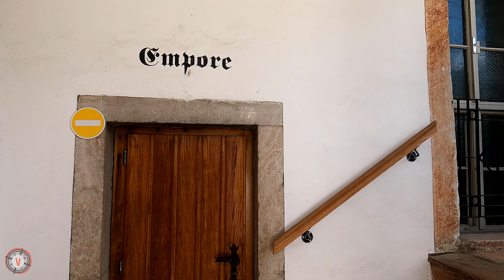Schloss Ort Gmunden - Walking Tour in and around the popular TV Location and Event Venue (4k 60 fps)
📍 Schloss Orth, Castle in Gmunden
Upper Austria I Salzkammergut I Gmunden

This walk takes you to the castle “Schloss Orth”, one of the most famous landmarks of Gmunden. As it is situated on an island in the lake Traunsee you can only reach it via the bridge that connects it to the mainland. We also take you inside, where you see the Arcade courtyard. The outside tour around the castle gives you amazing views of Gmunden, the water and many sailing ships on the water.

Did you know? Since 1996, this has been the location of the popular TV series Schlosshotel Orth and in general it is one of the most popular event venues - mainly for weddings.

Enjoy watching this 4K Video!

00:00 – 00:20 Intro
00:21 – 02:54 Bridge to the Castle
02:55 – 07:18 Inside the Castle
07:19 – 14:27 Outside Tour of the Castle
14:28 – 14:39 Outro

🎥 May 31st, 2021 ⛅ 15°C

Equipment:
Camera - GoPro Hero9 Black on Amazon